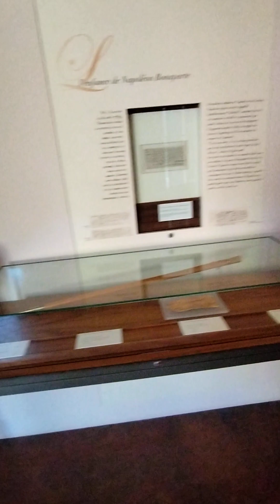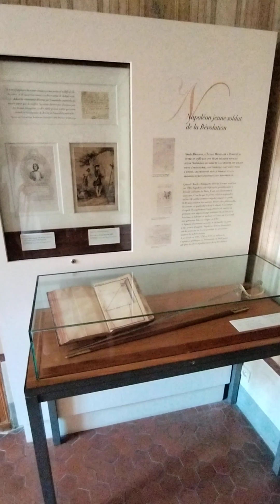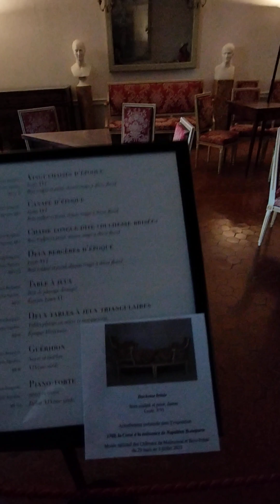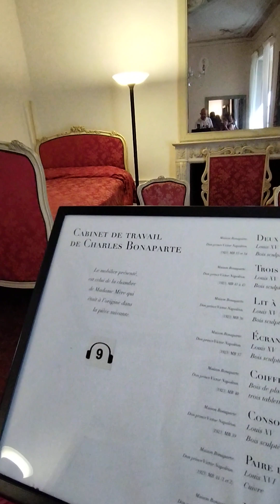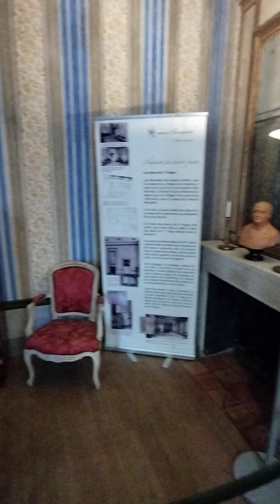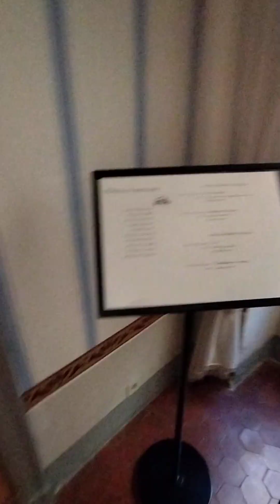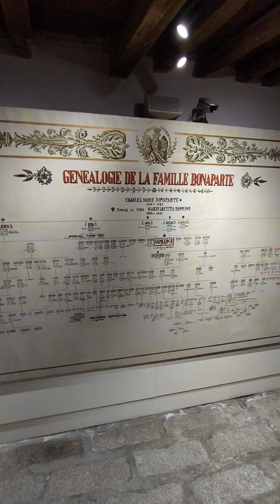La casa Natale di Napoleone Ajaccio by Roby e Patty Costa Diadema